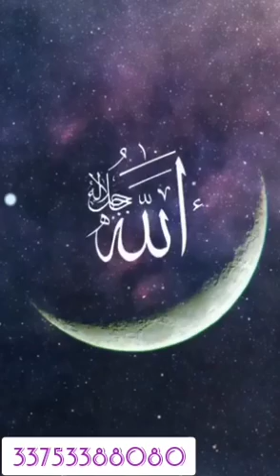SECRET YA ALLAHOU YA RAHAMANE